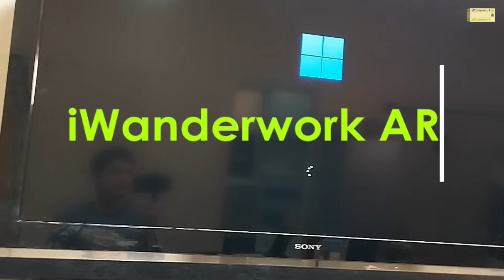Cleaning a Desktop Computer | PC maintenance | How to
In this video you will learn how to maintain your desktop computer..it may resolve your computer intermittent shutdown problem.